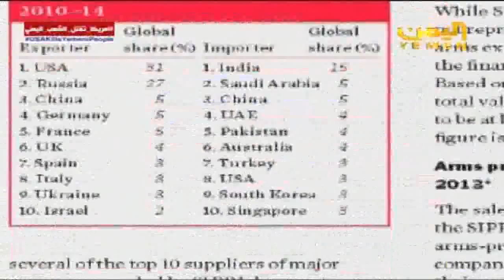DETAILS OF ENGLISH NEWS IN YEMEN CHANNEL DATE 7 4 2016